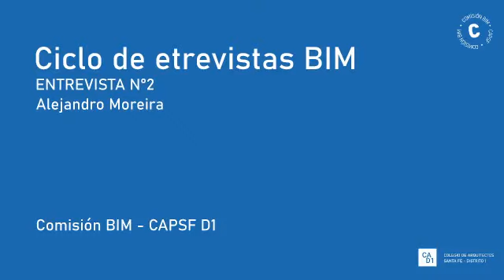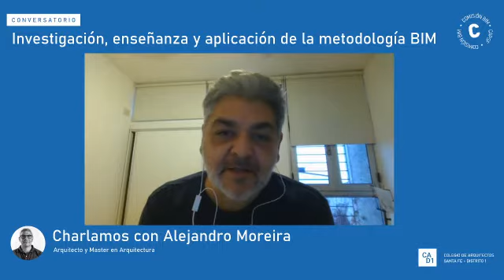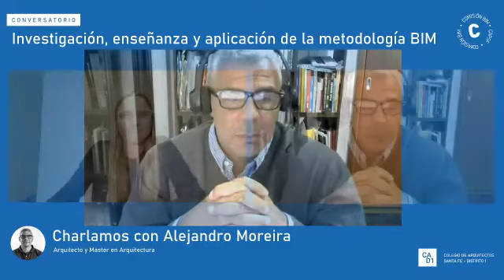Ciclo de entrevistas BIM: Investigación, enseñanza y aplicación de la metodología BIM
📆 El 25 de agosto se llevó a cabo un nuevo encuentro del ciclo de charlas BIM: "Investigación, enseñanza y aplicación de la metodología BIM".

🗣️ Entrevistamos a a Alejandro Moreira, arquitecto y Master en Arquitectura. Nos brindará su opinión y enfoque sobre la metodología BIM desde su perspectiva profesional.⁣